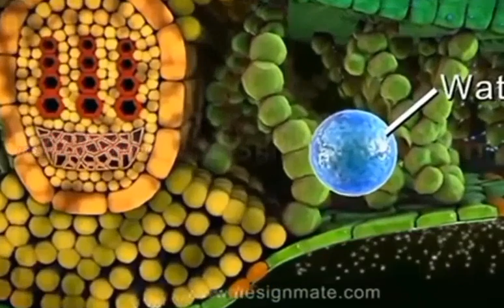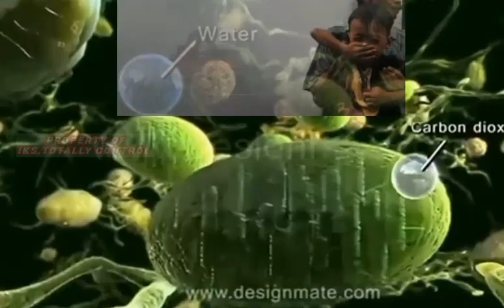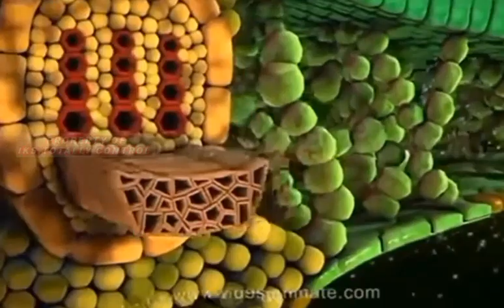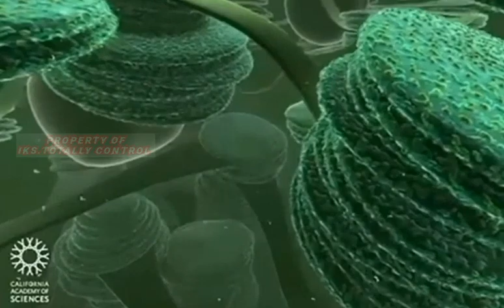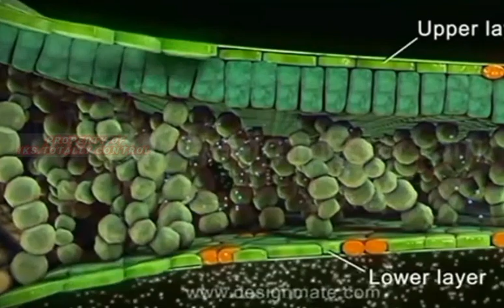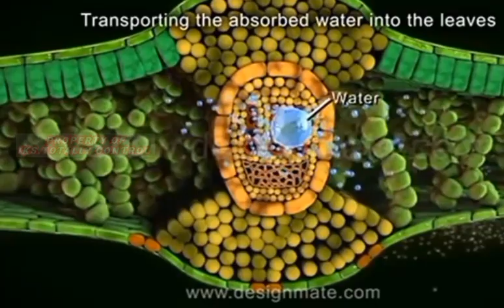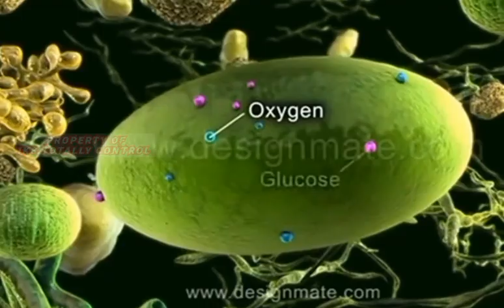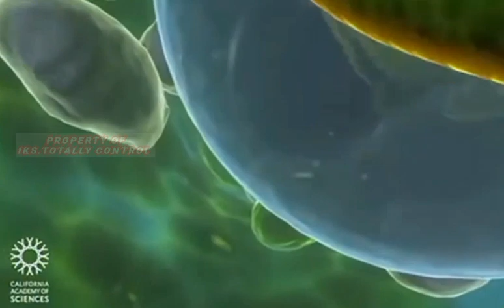aplikasi Biosaka stomata pada tanaman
Stomata adalah salah satu organ tumbuhan yang digunakan untuk berinteraksi dengan lingkungannya. Fungsi utama stomata adalah sebagai tempat pertukaran gas, seperti CO2 yang diperlukan oleh tumbuhan dalam proses fotosintesis.

Pada malam hari kebanyakan tanaman akan menyerap oksigen dan mengeluarkan CO2

itulah sebabnya sebaiknya tidak berada di bawah pohon saat malam hari karena tumbuhan mengeluarkan co2